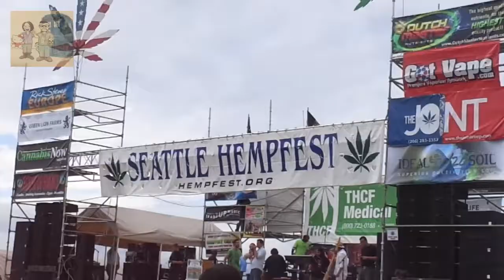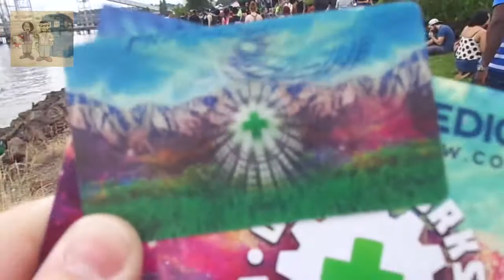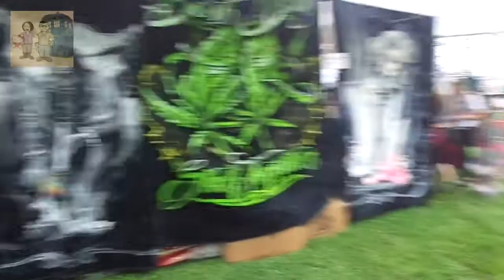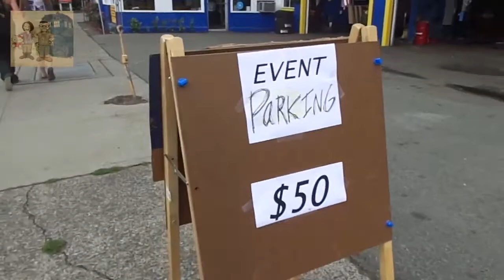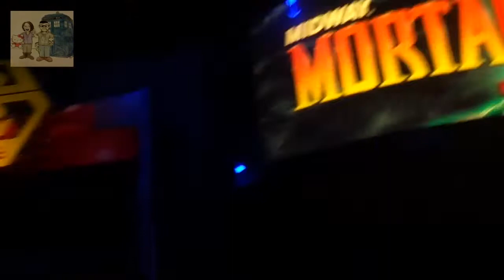Snit-Vlog-Ski 037 - Game On Hempfest